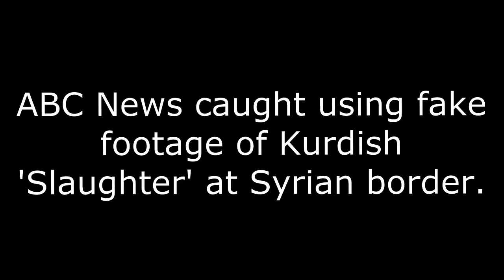ABC News CAUGHT Using FAKE Footage Of SLAUGHTER In Syria!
ABC News has been forced to take down a video that falsely purported to show Turkey ‘slaughtering’ the Kurds in the wake of a US withdrawal from the region.  The footage aired on World News Tonight on Sunday was actually two year old gun range footage from Knob Creek gun range in West Point, Kentucky.